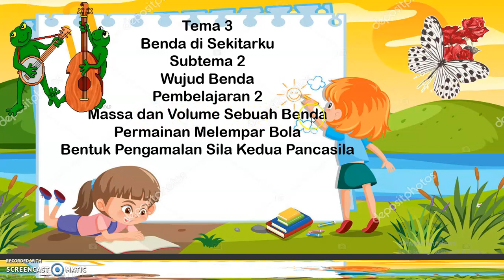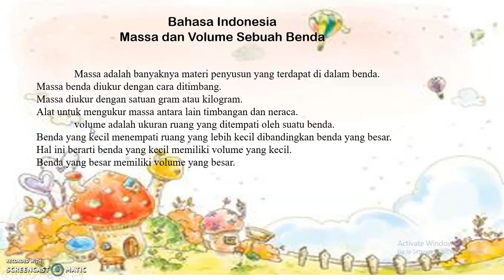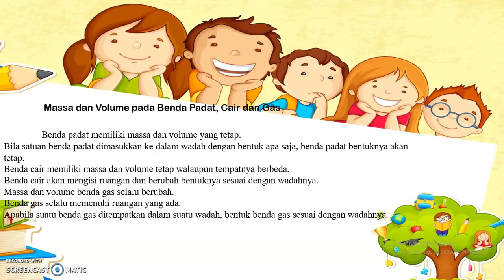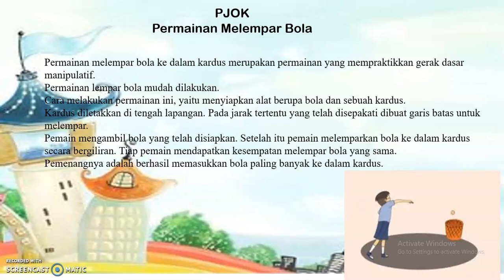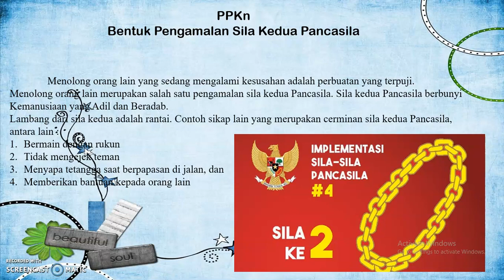Tema 3 Subtema 2 Pembelajaran 2 Kelas 3 SD